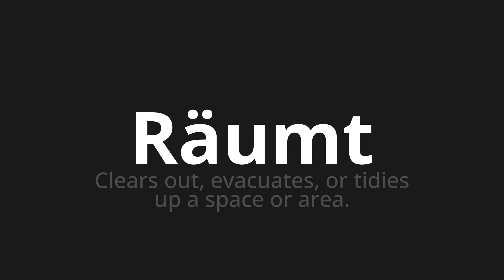How to pronounce Räumt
Master the Pronunciation of 'Räumt which means clears' - which means : Clears out, evacuates, or tidies up a space or area. 📝 with @PronunciationGerman 🎓🗣️ - [Your Guide to German]

Learn to pronounce 'Räumt' perfectly in German with our easy and engaging tutorial by @PronunciationGerman! 📖📽️ In this comprehensive video, we provide you with native speaker examples 🗣️👂 and phonetic breakdowns 🎵 to ensure you get the pronunciation just right.

How to say Clear in German